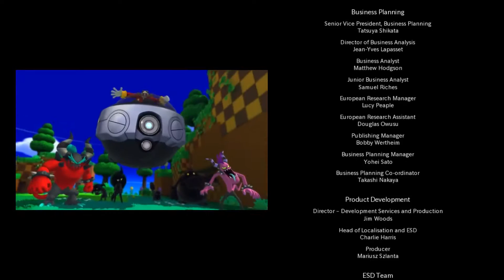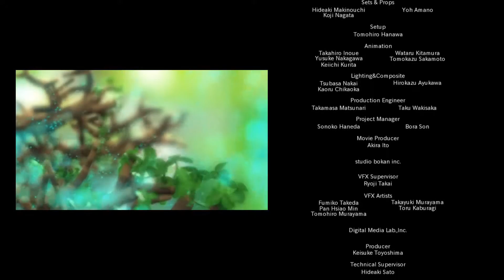Lets Play Sonic Lost World: Part 7 FINALE - Lava Mountain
Hey guys Jayden2602 here! WELCOME TO THE FINAL PART OF THIS PLAYTHROUGH, I hope you all enjoyed this video and the rest of the playthrough if you've watched all this time. Enjoy the video everyone! (I know this one is a really long video but it was worth it)